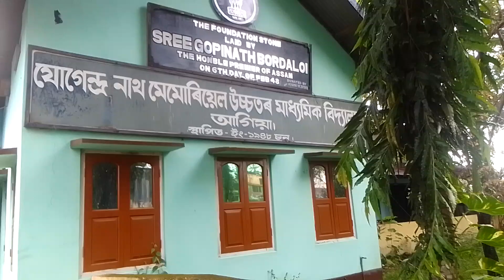our memorable school.